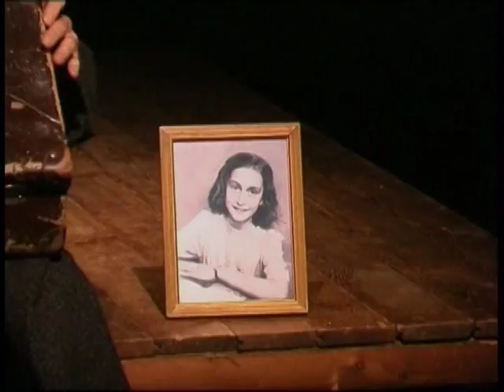Anne Frank - Fliegendes Theater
Theaterperformance mit Figuren, Objekten, Projektionen und Livemusik

Für Erwachsene und Jugendliche ab 16 Jahren.

Nominiert für den Ikarus-Preis des Berliner JKS 2004
Gefördert durch den Senator für kulturelle Angelegenheiten Berlin

Regie: Edelgard Hansen
Spiel: Rudolf Schmid
Technik, Projektionen: Marie-Elsa Drelon
Sprecher: Zeynep Sarykaya, Romanus Fuhrmann, Gernot Hofmann
Figuren, Objekte: Rudolf Schmid